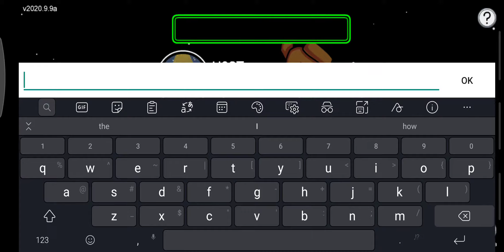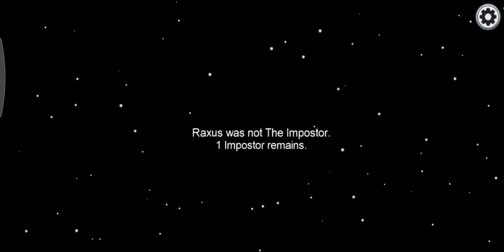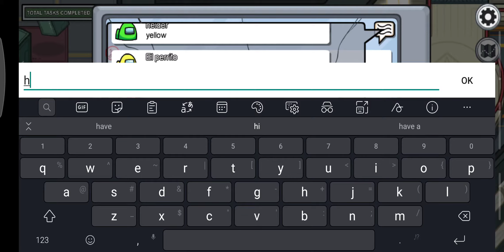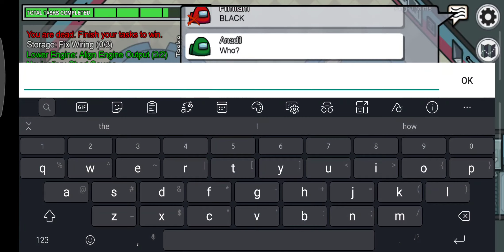I Play Among Us - Fun!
It's an addictive game.